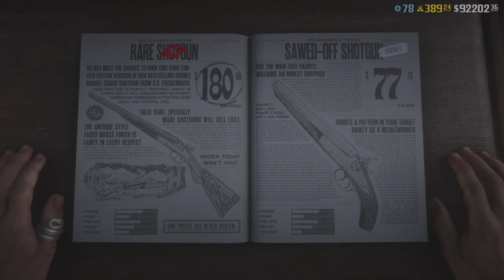This Week’s Sales Limited Time Clothing & More in Red Dead Online (Summer Update??)